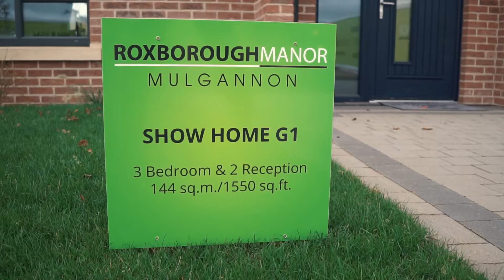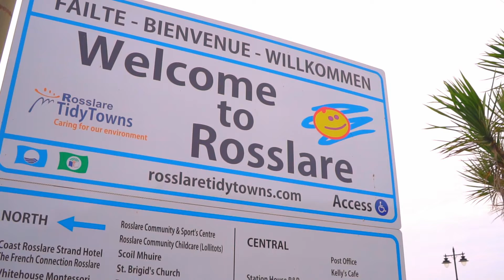Roxborough Manor · Full Overview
Produced, filmed & edited by Heavy Echo.